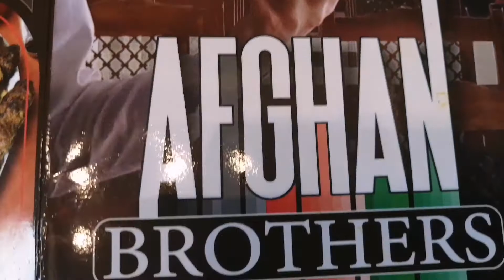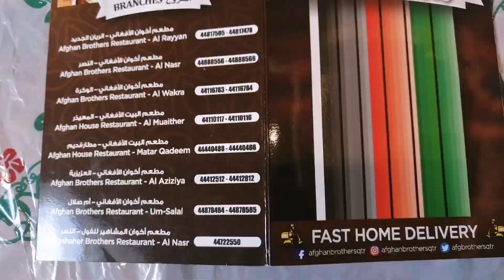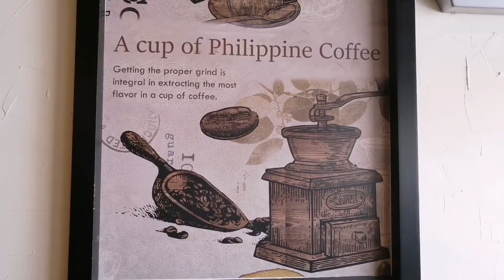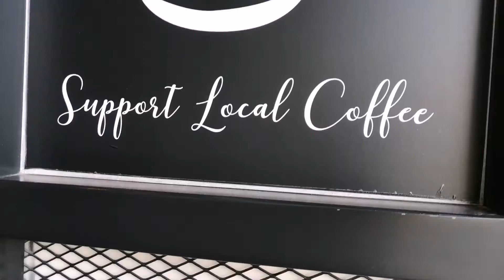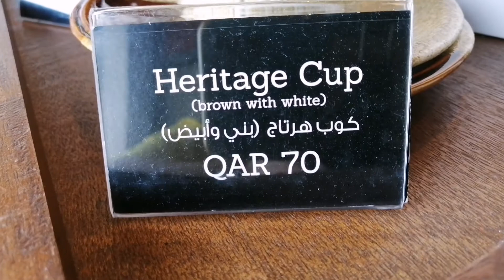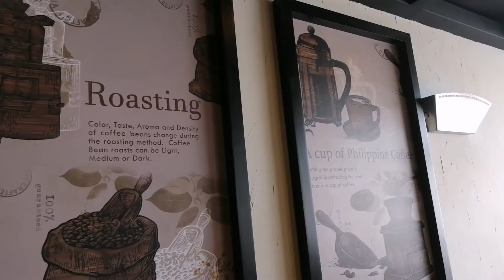This would be your next stop | Urie®